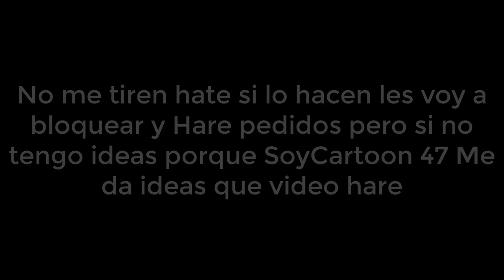[FALSO] Pantalla antipiratería de Bandamax (Mexico, 2020-presente)